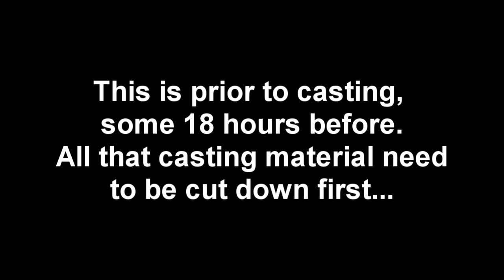Fk Lubbe - Part1 39kg Torsk / 86lbs Cod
Gjorde/håller på att göra några avgjutningar av en 39kg torsk. Ett fruktansvärt tidskrävande arbete pressat ihop i ett par videodelar från gjutning till montering och målning. Lägger upp delar efter hand som de editeras färdigt.

Made/making a few casts of a 39kg cod. A terrible time consuming work pressed together in a couple of videoparts, from casting to putting together, to painting and finishing work. I'll be posting new parts as they are edited.